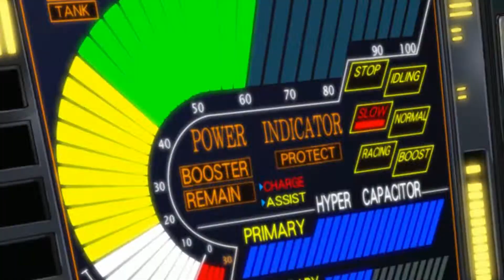AMV - The Coordinator 1080p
Editor - Sacha Valentine [Online Contest 2022]